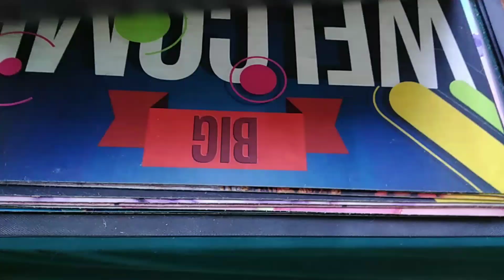Marabastad/Marabi/Lerabi📍 || Variety Of Mats/Rugs || Travelling Bags💼👜 || South African YouTuber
Hey lovies ke Dezeeeemba Boss! I'm back with another video from Marabastad if you'll be travelling this season and you need a cute bag or you'll be transforming your house and you need new mats/rugs you came to the right place ❤️

Shop details : AL CARI
Shop no: K 13
Oriental Complex
Marabastad Pretoria